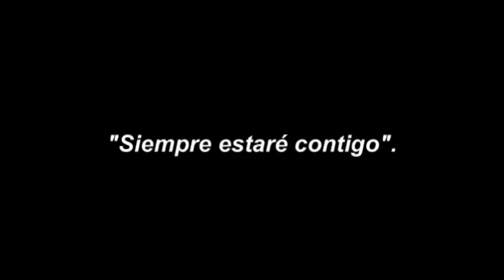Montearagón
Montearagón (pasodoble)
autor: Antonio Cortijo Castillo.
Dedicado a Chinchilla de Montearagón (Albacete)